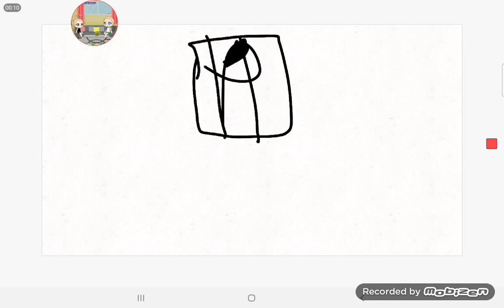random things band 1